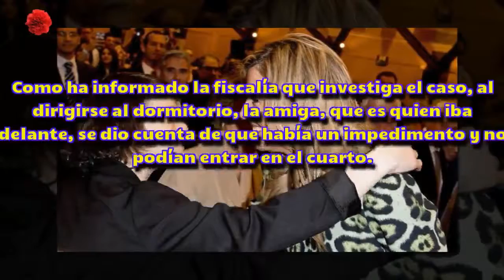[HD] Inés Zorreguieta: La madre de Inés Zorreguieta fue quien encontró su cuerpo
La madre de Inés Zorreguieta fue quien encontró su cuerpo